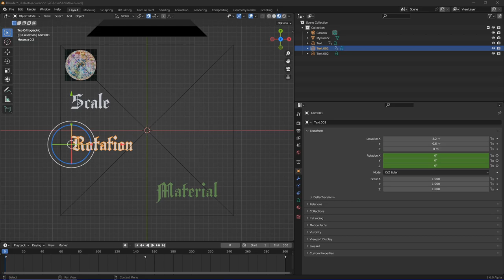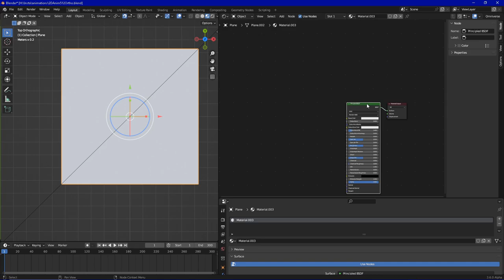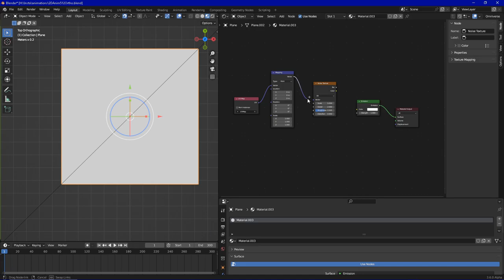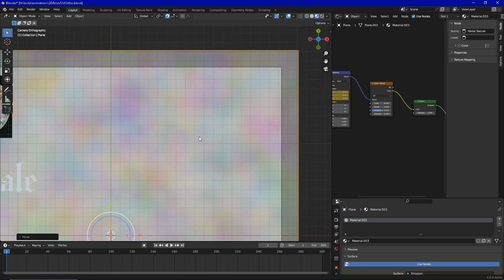Stable Diffusion+Automatic1111 in Blender:Texture animation[Part:2.4]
Showing an example how texture animation works.